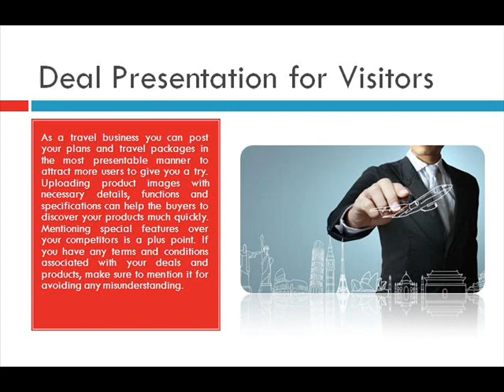B2B Travel Portal, Travel Portal Development, Travel Technology Solutions - Axis Softech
No need to go with tradition ways of business, try to use the latest techniques to get maximum sales. B2B Travel portal development through Axis Softech provides electronic air ticket booking for various airlines and hotel room reservations as well.

Get a well developed solution for the tourism industry for travel agents and operators. We provide web development solutions like: B2B, B2C, XML and White Label to users. API integrated booking engines is bonus for the tourism industry.